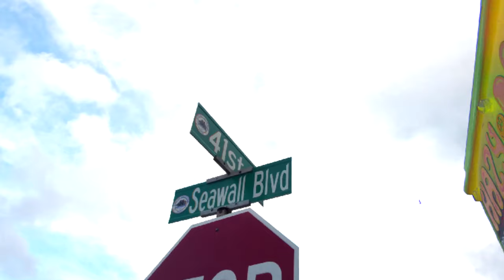Lil Joe - Leaned Out (Chopped N Screwed By DJ JTon) SlabAllStarz 🍼 🍬 🍇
The Number 1 Screw Clique in The World!
Get The SlabAllStarz Mobile App For All Your Chopped And Screwed Music!
Chopped Radio 24 Hours, Chopped Videos, Millions of Chopped On-Demand Songs And More!
ABSOLUTELY FREE!